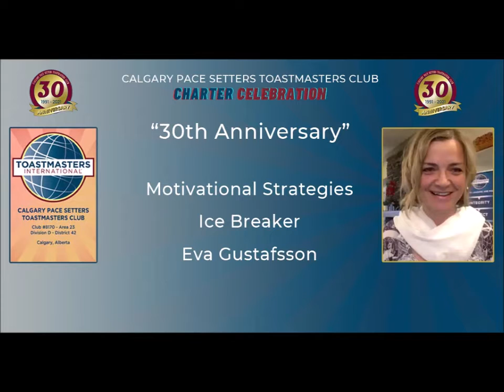Eva Gustafsson “30th Anniversary”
“30th Anniversary”
Motivational Strategies

Ice Breaker

Eva Gustafsson